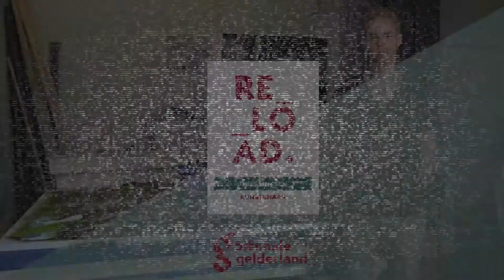Filmportret 14 Thijs Linssen